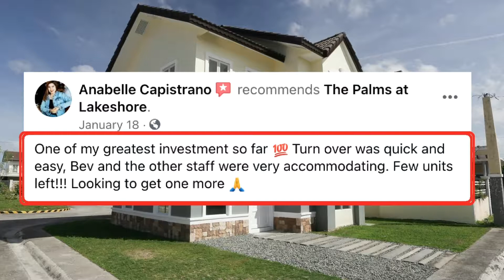The Palms at Lakeshore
Starts at ₱15K per month. Ready for Occupancy townhouse and single house & lot inside an exclusive community along NLEX, Mexico, Pampanga. The Palms offers different house models made easier on the pockets of practical people like you.

Total Contract Price - ₱1.87M
Reservation Fee - ₱15,000
Downpayment - ₱265,500
Maximum DP term 12 months - ₱22,125 monthly for 12 months

BDO Loan Amount ₱1,589,500
₱14,816 - 20 years to pay
₱16,598 - 15 years to pay
₱20,568 - 10 years to pay

Your forever home and a stress-free lifestyle are now within your reach!